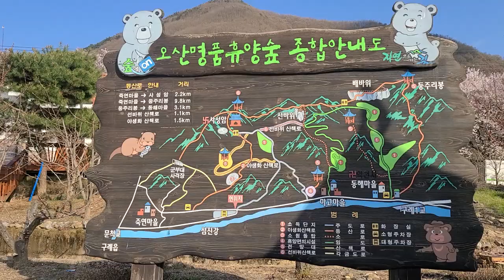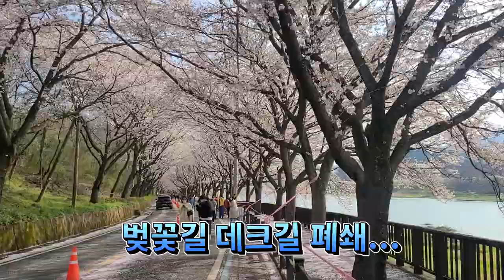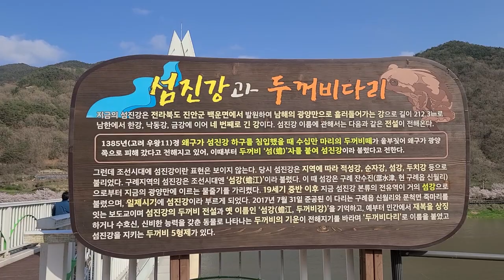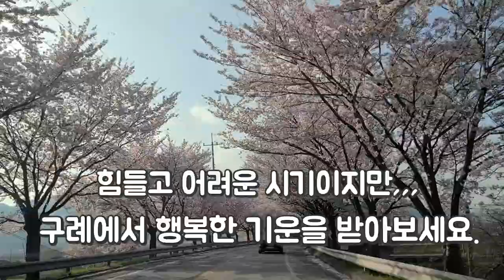구례섬진강벛꽃길,두꺼비다리,수직절벽에자리한암자 사성암,섬진강의 풍경이 펼쳐지는 최고의 벚꽃길.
힘들고 어려운 시기이지만,
구례에서 행복한 기운을 받아보세요.

코스:죽연마을주차장~섬진강 벚꽃길 ~섬진강 두꺼비 다리~주차장 매표소 ~사성암 ~주차장.